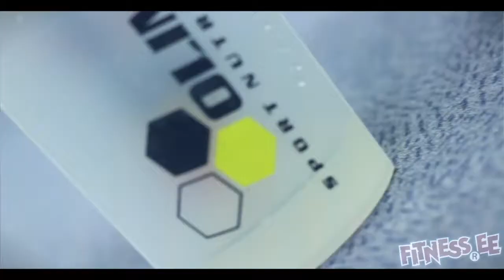Regina Krukovskaja 22.10.2014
Olimp Team